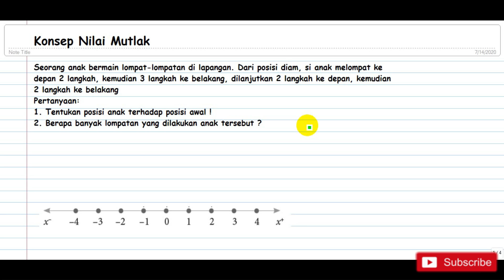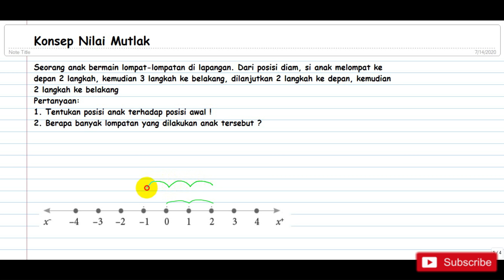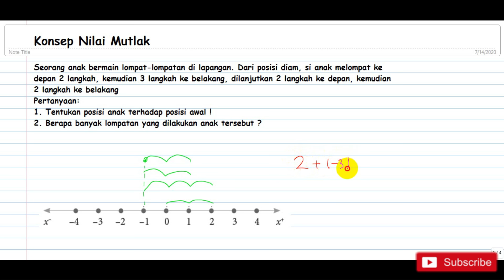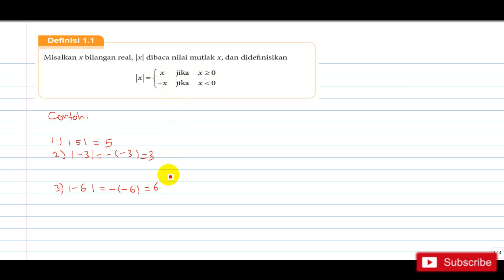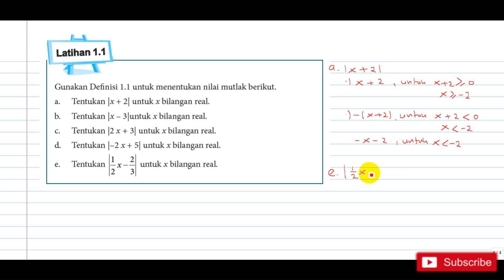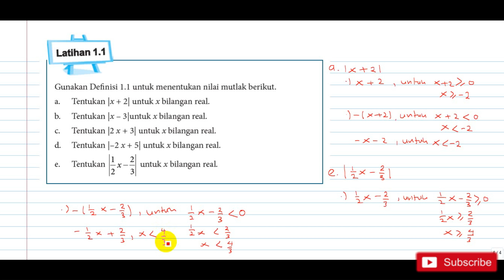Nilai Mutlak (Part 1) Konsep Nilai Mutlak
Semoga bermanfaat 🙏 Definisi Nilai Mutlak
Matematika Wajib kelas X SMA/MA
InsyaAllah akan di buat video tutorial untuk materi-materi selanjutnya

Jika dirasa bermanfaat silahkan di share
Terima Kasih